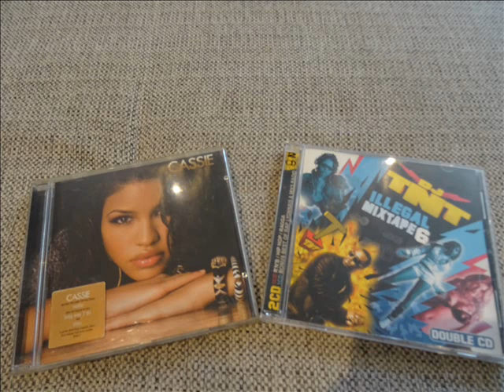CASSIE Feat. CASUS BELLI : ME & U ( ILLEGAL REMIX )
Un remix très rare dispo sur la compilation de DJ TNT !